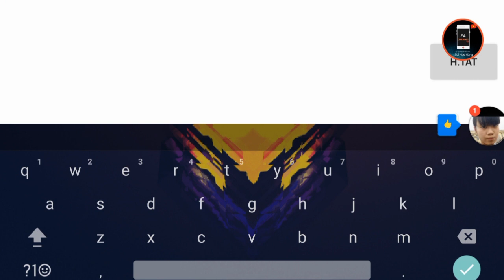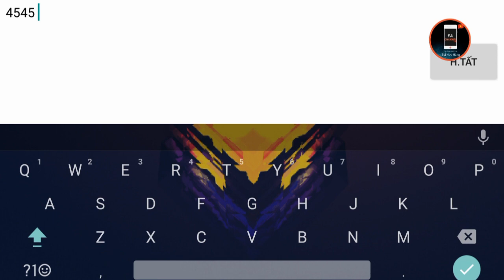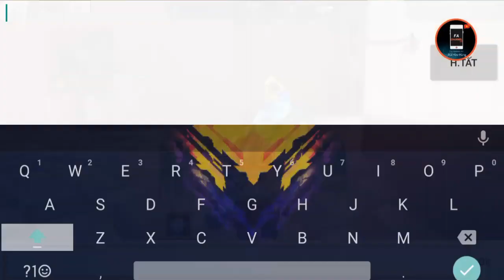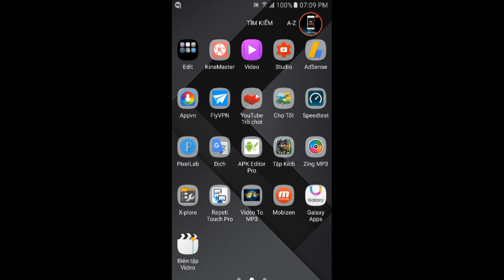Tập Kích - Game Bựa , Mình Anh Cân Hết 1 Vs 11 Ai Sẽ Ăn , Phiên Bản Lỗi | F.A Channel VN